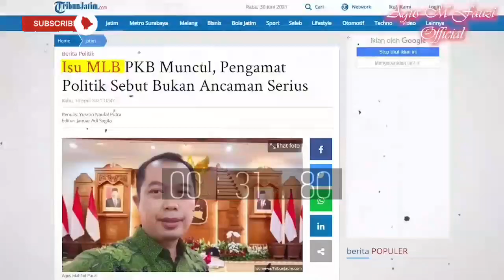Prabowo Menunggu Cawapres Ganjar Pranowo Untuk Dekralasi Pasangan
Belum waktunya pendaftaran Capres dan Cawapres, tapi Prabowo menyampaikan bahwa menunggu PDI Perjuangan untuk pengumuman Cawapres... Ikuti "Prabowo Menunggu Cawapres Ganjar Pranowo Untuk Dekralasi Pasangan"